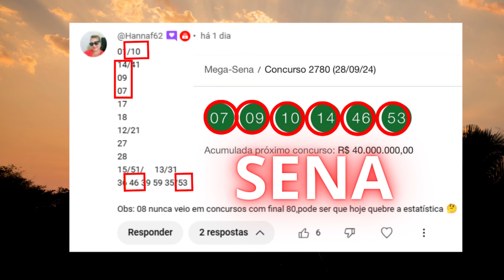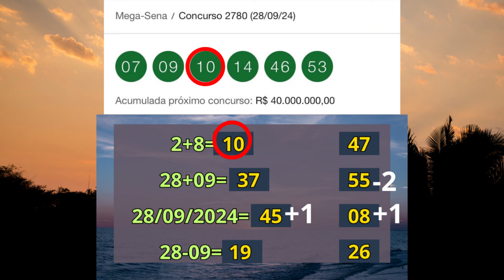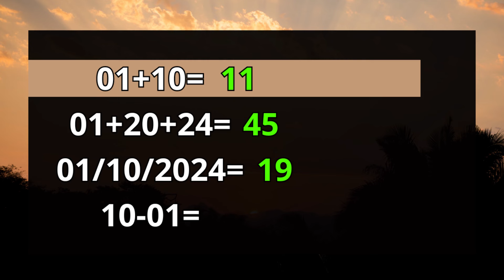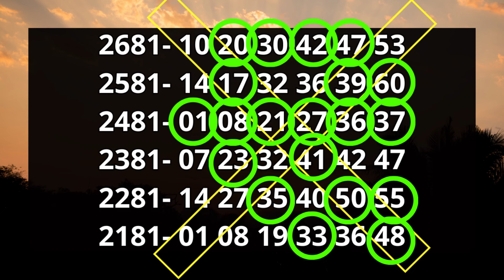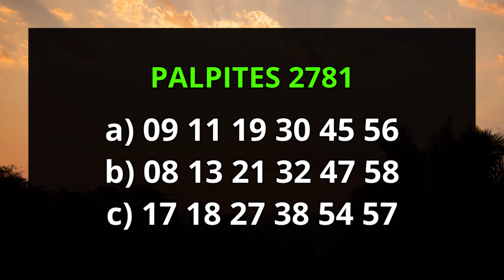Mega sena concurso 2781 R$ 40 000 000,00 Milhões. Estudos e Observações!! SENA nos comentários.